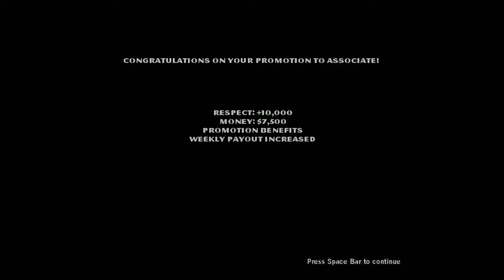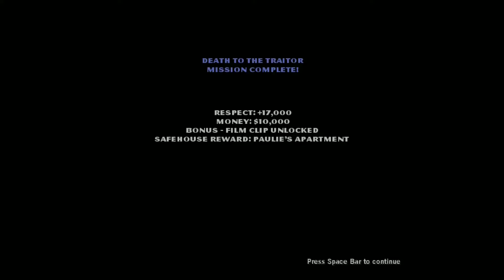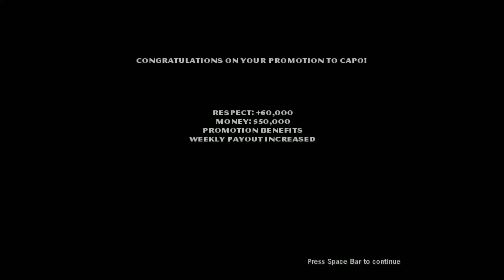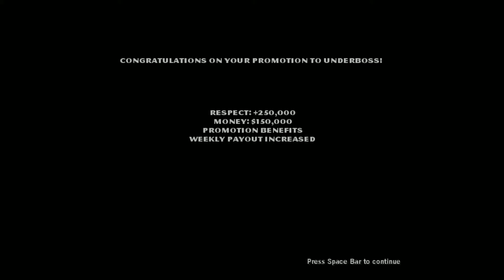THE GODFATHER Complete Walkthrough Gameplay (Full Game)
The Godfather is a 2006 open world action-adventure video game developed by EA Redwood Shores and published by Electronic Arts. The game is based upon the 1972 film The Godfather and tells the story of a non-canon character, Aldo Trapani, whose rise through the ranks of the Corleone family intersects with the plot of the film on numerous occasions.

Chapters
00:00:00 Introduction
00:37:43 My Sweet Revenge
01:07:15 The Don is Dead!
01:24:10 Hospital
01:54:16 Fireworks
02:13:52 Traitor
02:40:39 Horseplay
02:57:57 Revenge
03:18:08 Frankie
03:37:24 Sonny
04:02:03 Monk
04:26:06 Tessio
04:35:11 Ending

[SPOILER ALERT] His actions in the game often take the form of events that happened off screen in the film; for example, he avenges Bonasera's daughter, drives Vito Corleone to the hospital after he is shot, plants the gun for Michael Corleone to kill Sollozzo and Captain McCluskey, and places the horse's head in Jack Woltz's bed. Although the game was condemned by Francis Ford Coppola, who claimed Paramount never told him about its development or asked for his input, it does feature voice acting from several stars of the film, including James Caan as Sonny Corleone, Robert Duvall as Tom Hagen and Abe Vigoda as Salvatore Tessio. Marlon Brando also recorded dialogue for Vito Corleone, in what would be his final acting job, but his ill health made most of his recordings unusable.